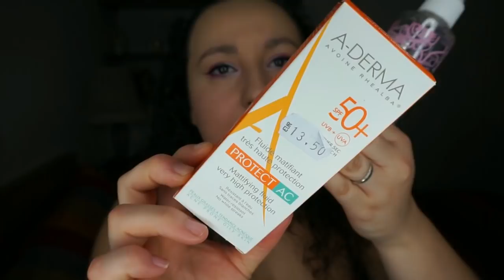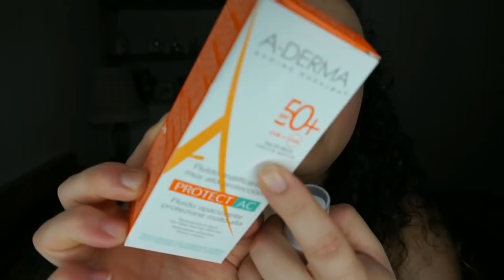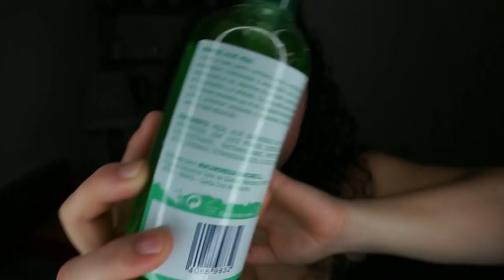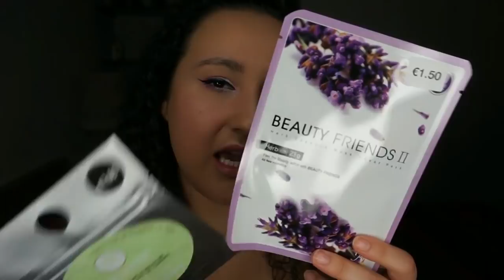SUPER-HIPER-MEGA HAUL | Mercadona, Primark, Primor... | Noelia Talero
Familia, os traigo uno de compritas, pero...de los largoooossss, largooooossss, ¡espero y os quedéis a verlo!

Durante el vídeo os voy comentando de donde es cada una de las cosas y precios aproximados. Si tenéis dudas más concretas solo tenéis que ponerme algún comentario y os responderé encantada.